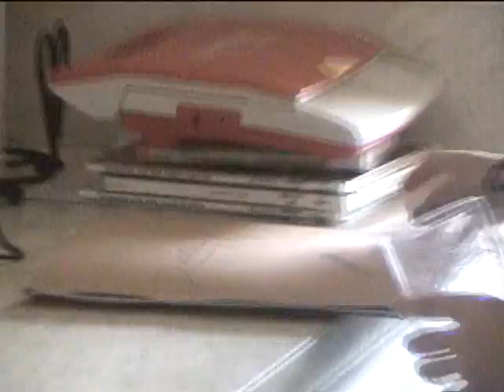Murset Video 35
2004
Megan performing Snow White